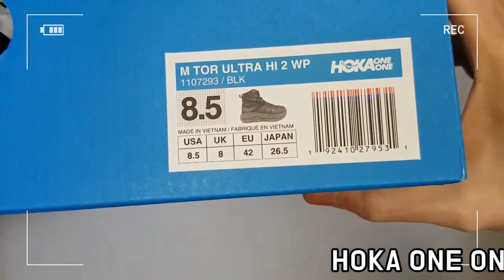HOKA ONE ONE Tor Ultra Hi 2 Waterproof unboxing/hoka one one tor hi black review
Style code 1107293
it's AUTHENTIC !